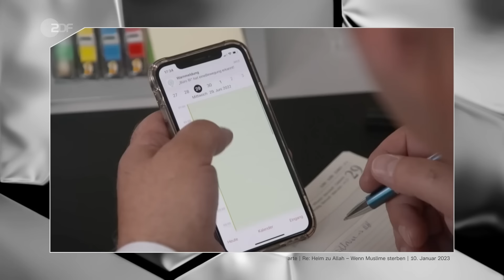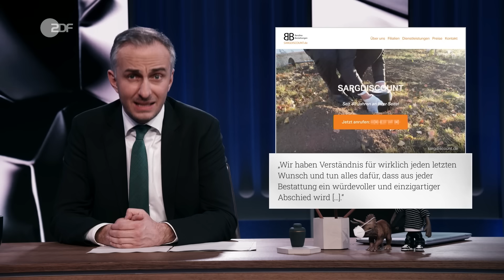Die deutsche Bestattungsbranche: Kontrolle ist gut, Vertrauen ist besser | ZDF Magazin Royale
Diese Folge des ZDF Magazin Royale wurde am 9.3.23 vor den Ereignissen in Hamburg aufgezeichnet.

Wäsche gewaschen, Geschirrspüler ein- und ausgeräumt, das Ceranfeld gewischt – und schwupps, ist man auch schon tot. Und dann? Dann kommt es für die Verwandten nochmal richtig dicke, denn Opa Alois will ja auch anständig bestattet werden. Und zwar nicht wie der Goldfisch einfach in der schwarzen Tonne, sondern mit stilvoller Urne und Leichenschmaus. Damit am großen Tag alles glatt läuft, beauftragt man ein Bestattungsunternehmen. Aber was passiert eigentlich zwischen Sterbebett und Grab? Gut, dass Opa Alois das nicht mehr mitbekommt …

Mehr Informationen:
t-online.de: “Recht rund um Bestattungen: Dürfen Trauernde eine Urne zu Hause aufbewahren?”

deutschlandfunkkultur.de: “Muslimische Bestattungen in Berlin: Platzmangel auf den Friedhöfen”

taz.de: “Muslimische Friedhöfe in Deutschland: Kein Platz zum Sterben”

deutschlandfunk.de: “Verstorbene ohne Angehörige: Wenn der Staat das letzte Geleit übernimmt”